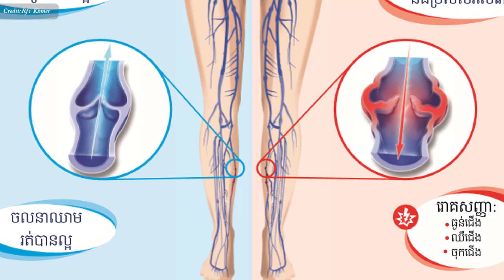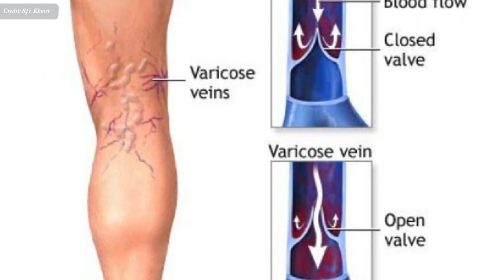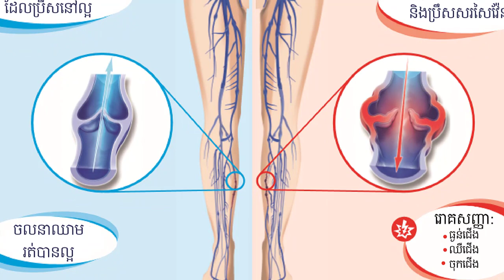ជំងឺ​រីកប៉ោង​​សរសៃ​ឈាម ជា​ជំងឺ​ស្រាល តែ​អាច​បង្កផលវិបាក​ធ្ងន់ , Varices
In this video we want to show you about ជំងឺ​រីកប៉ោង​​សរសៃ​ឈាម ជា​ជំងឺ​ស្រាល តែ​អាច​បង្កផលវិបាក​ធ្ងន់ , Varices , SUCCESS REVEAL

នៅ​ប្រទេស​បារាំង មាន​ប្រជាពលរដ្ឋ​ប្រមាណ២០​លាន​នាក់ មាន​បញ្ហា​សរសៃឈាម​វ៉ែន​រីកប៉ោង​។ នេះ​គឺមក​ពី ​ចរន្ត​ឈាម​ហូរ​មិនស្រួល ហើយ​បង្ក​ឱ្យ​មាន​ករណី​ដក់​ឈាម នៅតាម​សរសៃ​ឈាម​វ៉ែន ជាពិសេស​សរសៃឈាម​​នៅ​អវៈយវៈ​ក្រោម។

✮✮✮✮✮ Enjoy!

✡ ABOUT US ✡
.: Why We create SUCCESS REVEAL channel :.
1. To inspire, Motivate, create new entrepreneur
2. Share Business knowledge, Entrepreneurship, Success
3. Free Business Education Online